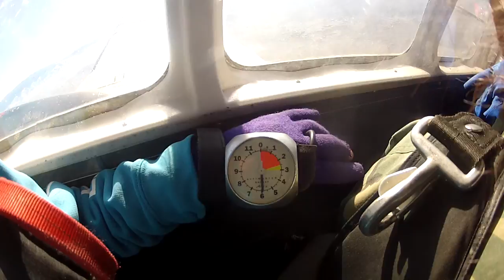Mavee Palomique Skydive Taft.